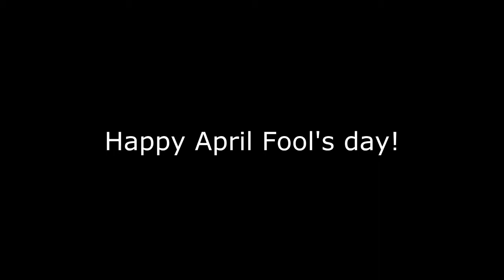League of Legends: Ultimate Riot troll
yo dog! I heard you like waiting for patches to download, so I put a patcher in your patcher so you can patch while you patch!